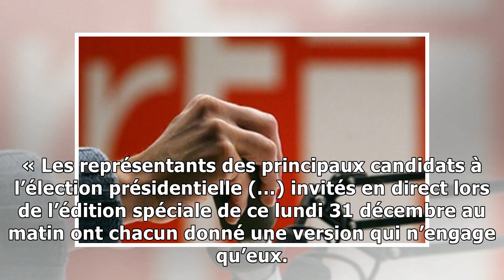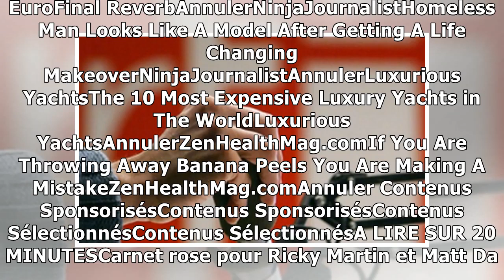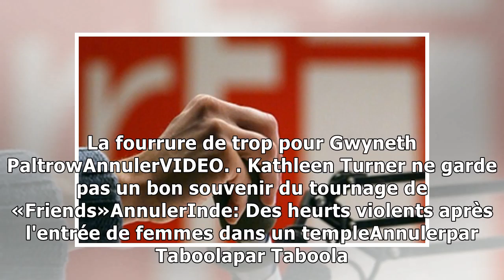République démocratique du Congo: Les autorités coupent l'accès à Internet et à RFI2/1/2019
Photo d'illustration RFI. — MEHDI FEDOUACH / AFP Depuis mardi, Radio France internationale (RFI) n’est plus accessible en République démocratique du Congo. Kinshasa a coupé les émetteurs et a retiré s...